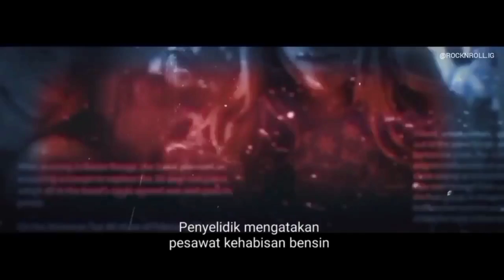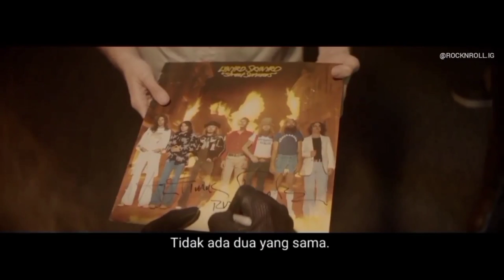Lynyrd Skynyrd (Death Scene) Plane Crash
film: Street Survivors: The True Story of the Lynyrd Skynyrd Plane Crash (2020)

by: @rocknroll.ig